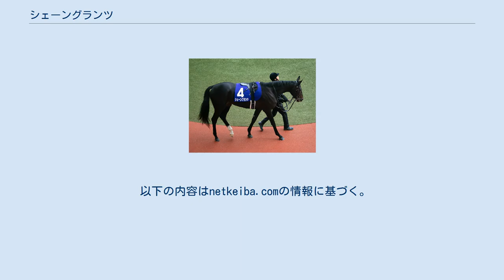シェーングランツ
シェーングランツは、日本の競走馬。
主な勝ち鞍は2018年のアルテミスステークス。
 馬名の意味はドイツ語で美しい輝き。
 半姉に阪神ジュベナイルフィリーズ、オークスを制したソウルスターリング（父フランケル）がいる。
 7月29日札幌の新馬戦に1番人気で出走。
後方追走から追い込んでくるも5着に終わる。
8月18日札幌の未勝利戦では道中最後方追走から4コーナーで進出を開始すると直線でメンバー最速の上がり36秒4の末脚で後続馬に5馬身差をつけ、2戦目で初勝利を飾る。
重賞初挑戦となった10月27日東京のアルテミスステークスではスタートで後手を踏み、後方からの追走となるも直線で鋭く脚を伸ばし、先に抜け出したビーチサンバを半馬身差し切って重賞初制覇を果たした。
12月9日の阪神ジュベナイルフィリーズでは後方から追い込んでくるもののダノンファンタジーの4着だった。
 3月2日のチューリップ賞ではダノンファンタジーに次ぐ2番人気に推されるも5着に敗退。
その後、牝馬三冠レース全てに出走したが9着、7着、11着という結果に終わった。
11月23日のキャピタルステークスでは丸山元気とのコンビで挑んだが8着。
レース後、屈腱炎を発症したため、11月29日付けで競走馬登録を抹消し現役を引退した。
引退後は繁殖牝馬となる。